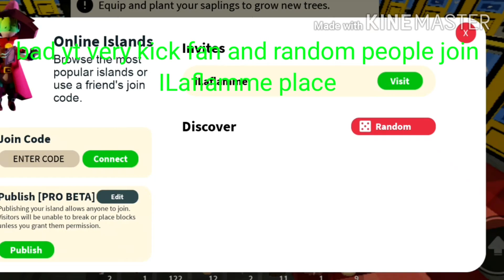BAD PLAYER ILAFLAMME KICK OUT PEOPLE LAND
ALL PEOPLE SEND ME VIDEOS

ILAFLAMME KICK OUT PEOPLE ASK MORE QUESTIONS AND GIVE AWAY IN HIS BAD YT PLACE.

ILAFLAMME DON'T CARE HELP POOR OR NEW PLAYER JOIN IN GAME..

How bad yt kick out his fan or random player join his place but him sell over price scam

Hey ILaflamme reply say to your fan or player  in comments of people make video  tag you name in video

Please  reply soon later comments